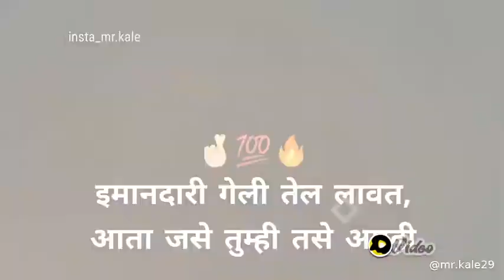September 10, 2020